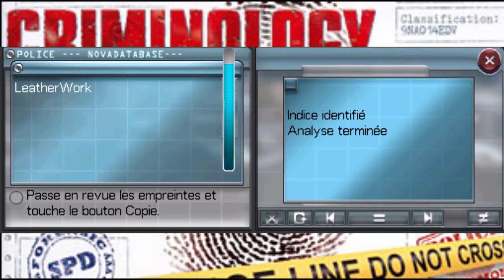Criminology : I-Homicide à domicile : Utilise ta cervelle, le flic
Trevor Hawkins est notre seul suspect, mais son alibi est en béton..